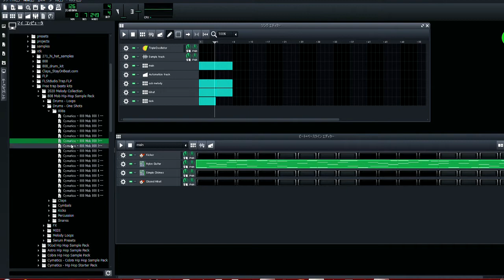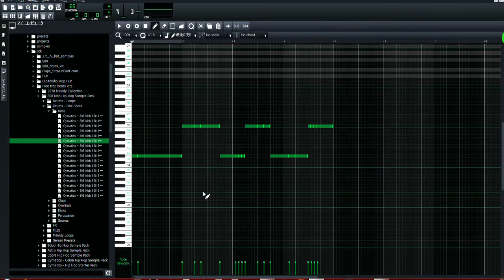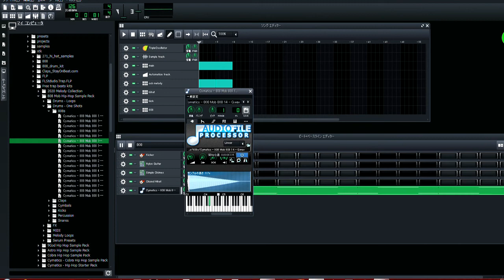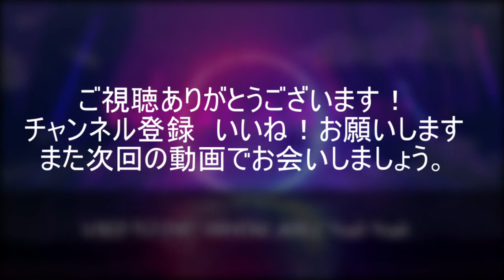VOL5 無料でかっこいいトラップミュージックを作ろう！！！！（LMMS）808 編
日本人の方であまりこのような動画を投稿している方が少なかったので、この動画を出すことにしました。

是非私の曲をチェックしてください！！